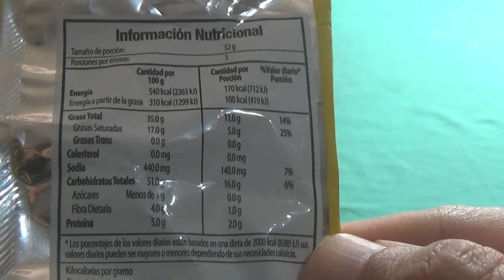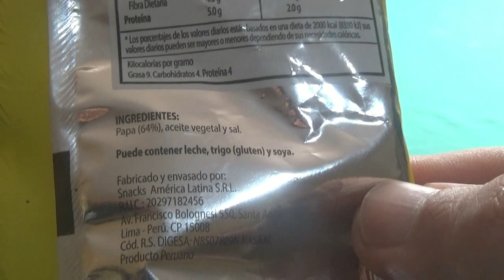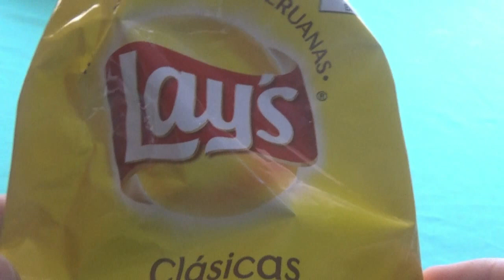PROBANDO PAPAS FRITAS "LAYS" CLASICAS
LAS DELICIOSAS PAPAS FRITAS LAYS